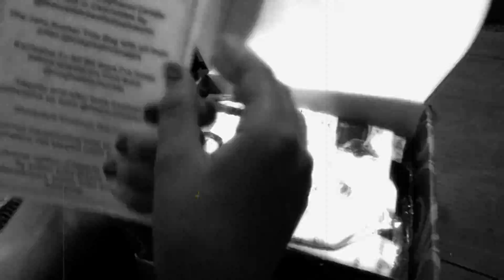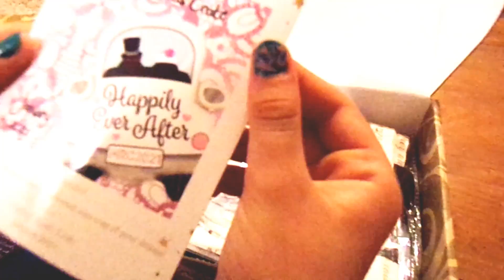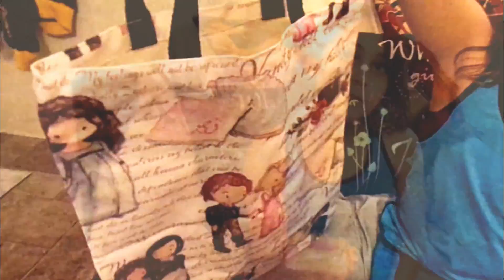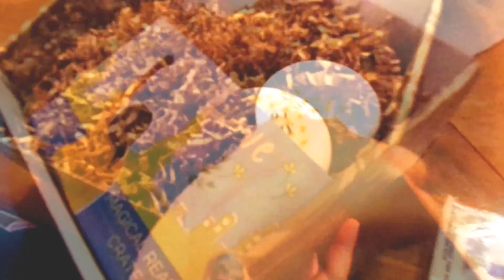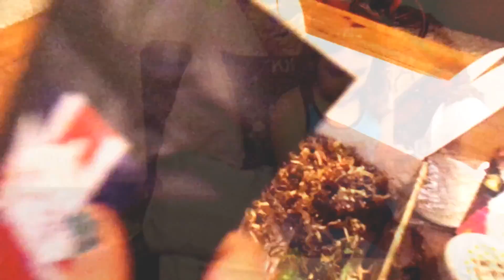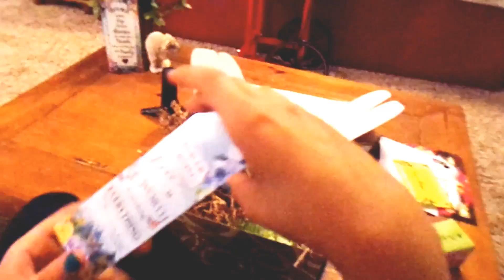What The Book? | Magical Reads Crate Opening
What the book? Some how for this magical reads crate opening, Esmaye ended up with two boxes. Not sure what happened, but last month there was no magical reads crate. This month two were received within a day of each other. Kind of strange, but I guess that makes for double the fun this opening.